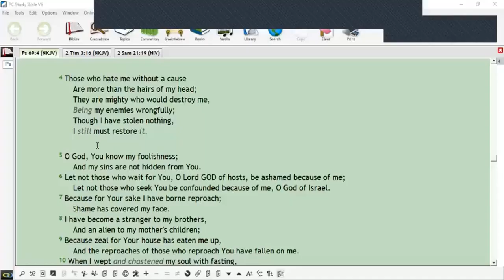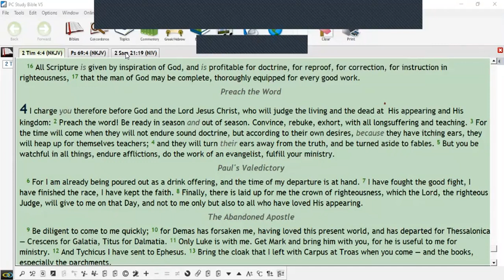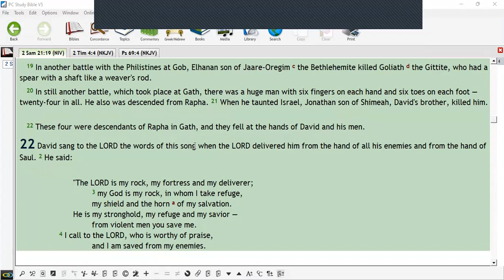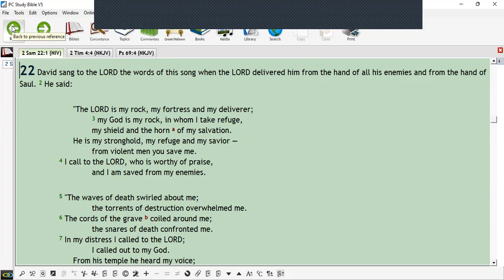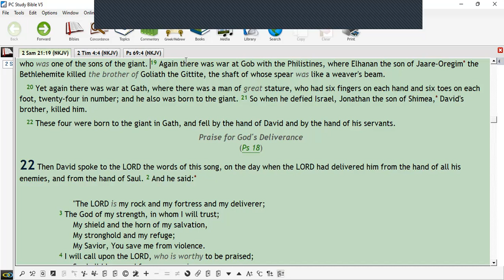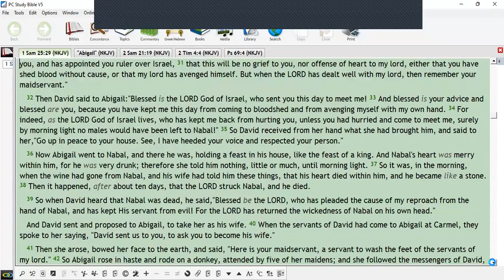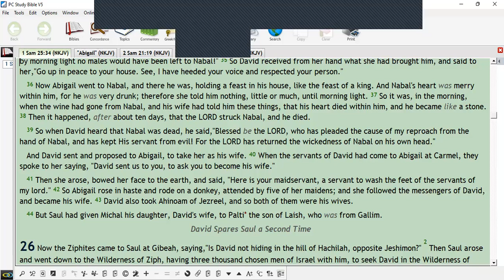FEMI ARIBISALA DID DAVID KILL GOLIATH?